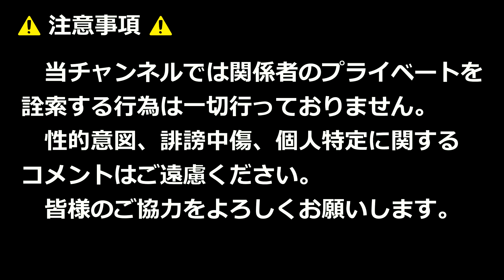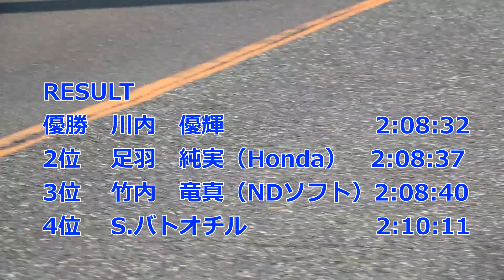第54回防府読売マラソン41.8km地点！！川内優輝5回目の優勝！！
2023年12月3日

優勝　川内　優輝　　　　　        2時間8分32秒
2位　  足羽　純実（Honda）　    2時間8分37秒
3位　  竹内　竜真（NDソフト）     2時間8分40秒
4位      S.バトオチル　　　　　       2時間10分11秒
5位      柴田　拓真（小森コーポ）   2時間10分35秒
6位      S.カリウキ（戸上電機）　    2時間10分53秒
7位　  河村　悠（自衛隊体育学校）2時間10分57秒
DNF　 西田　壮志（トヨタ自動車）

【使用BGM】
OP